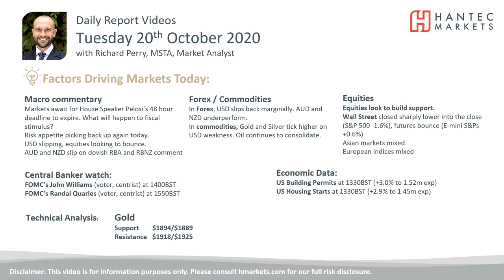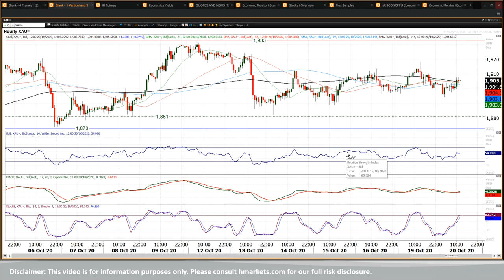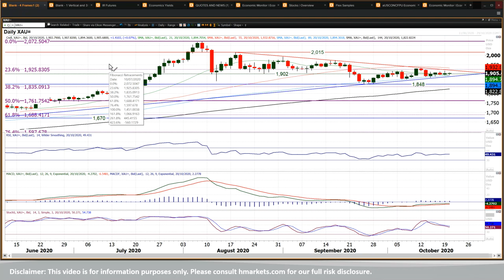Gold Technical Analysis - Hantec Markets 20/10/2020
Can gold find some decisive direction?